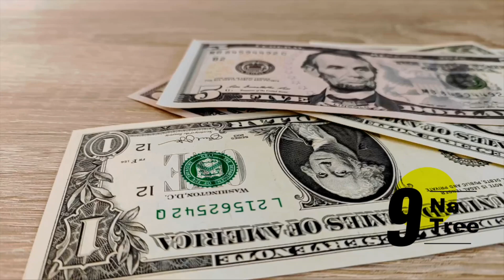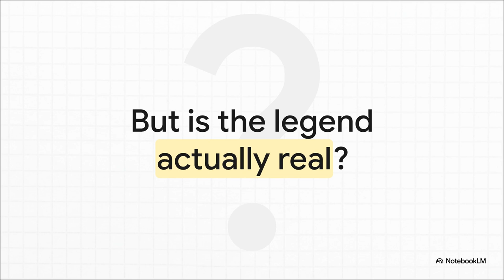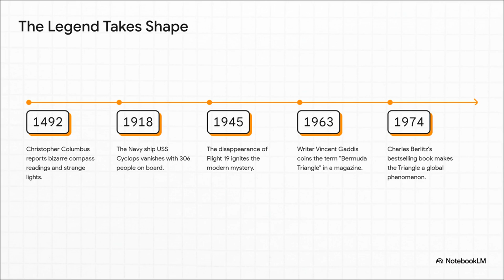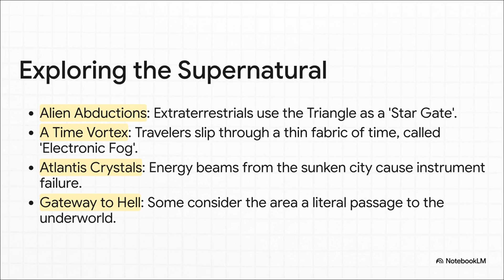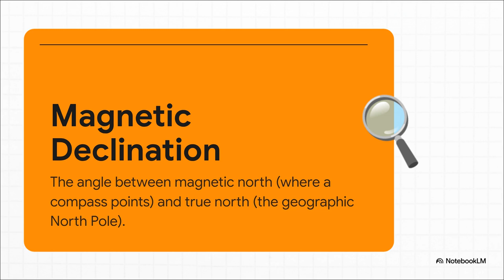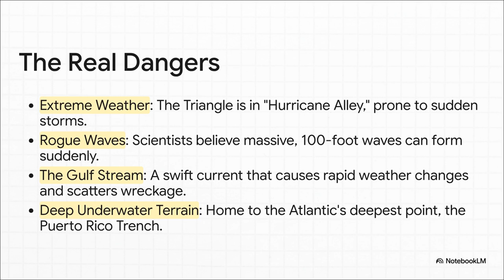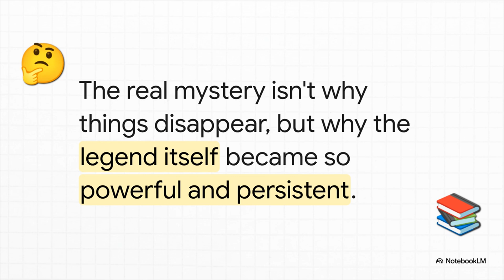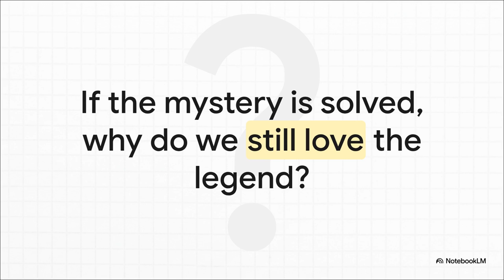[Explain] Why Bermuda triangle is dangerous?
The provided sources collectively examine the enduring mystery of the Bermuda Triangle, a region notorious for the unexplained disappearance of ships and aircraft.

They explore various theories, ranging from paranormal phenomena like time warps, alien portals, or the lost city of Atlantis, to more scientific explanations such as methane gas releases from the seabed, rogue waves, and magnetic anomalies affecting navigation.

While some sources acknowledge the popular cultural fascination with supernatural causes, most emphasize the consensus among experts that the reported incidents are largely attributable to natural environmental factors, like unpredictable weather and strong currents, combined with human error and the sheer volume of traffic in this busy oceanic region. Ultimately, the sources suggest that the Bermuda Triangle's reputation for danger is more myth than reality, often fueled by sensationalized accounts rather than statistical evidence.

00:00:00 Intro
00:00:35 Skip Intro
00:00:57 The story.
00:01:45 Where is the Bermuda triangle?
00:02:04 Cases report.
00:02:40 Supernatural Theories?
00:03:07 What's really going on?
00:04:02 Myth vs. Reality
00:04:30 Magnetic Declination
00:04:52 The real dangers.
00:05:22 Is it real danger zone?

Powered by GoogleNotebookLM